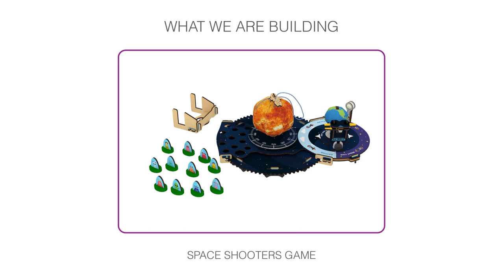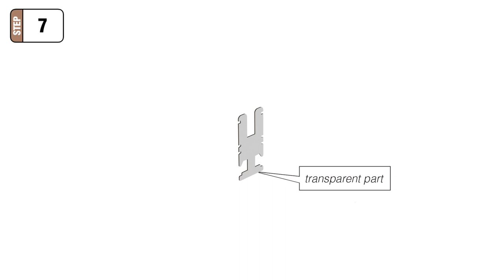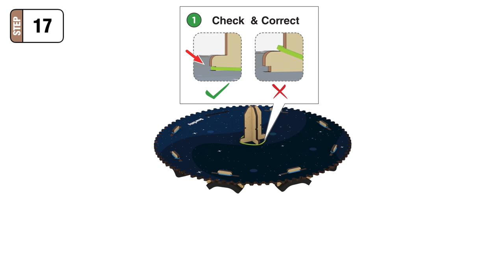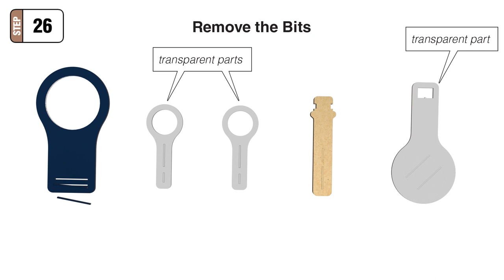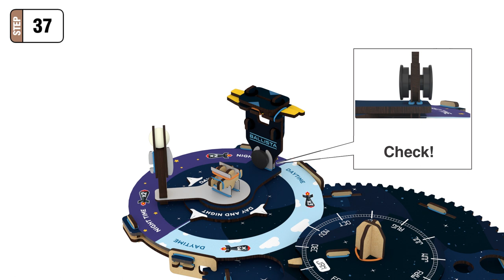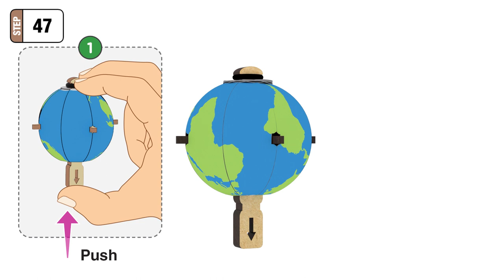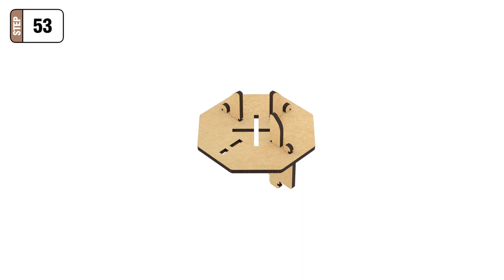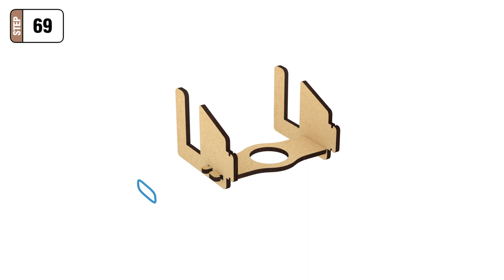SMARTIVITY | Space Shooters | How to Make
The Aliens are coming! And only you can shoot them down. Take your position aboard the defence station in high orbit, lock your missiles, follow the launch rules and fire away! Blast off the invading aliens to save the solar system… This amazing STEAM Educational Construction Toy blends the excitement of a shooter game with core learning of concepts like Day & Night, Eclipses, Planetary Gear Mechanism and Earth’s Rotation.

So gear up! And, launch off on an exciting adventure in space with Smartivity Space Shooters. And remember, the Doomsday Clock is ticking!

Build your Smartivity Space Shooters STEAM Educational Toy, and get ready for a blast with the 2-player game you have built. Take turns to roll the die. Rotate the disc and move the earth and moon through their respective orbits. Follow the missile launch rules for the spot that your die takes you to. Target the alien spaceships with your missiles... And shoot! The player who shoots down the most alien spaceships wins the game. But you only have 4 years to save the solar system. If you fail to shoot down the aliens within 4 revolutions of earth around the sun, THE ALIENS WIN… and doomsday strikes!

engineering toys
stem toys
science toys
educational toys
wooden construction toys
toys
wooden toys
learning games